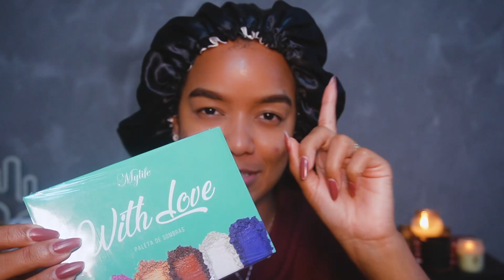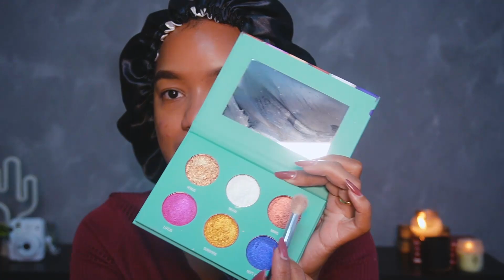MAQUIAGENS BOAS E BARATAS DA 25 DE MARÇO | JOANA IZA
Alô comunidade! No vídeo de hoje vou testar com vocês maquiagens boas e baratas que você encontra em toda lojinha de maquiagem da sua cidade!

INFORMAÇÕES:
Câmera: t5i
Editor: @tiagrafando